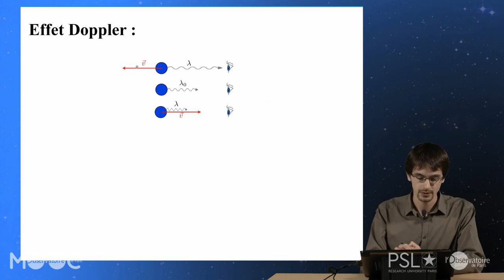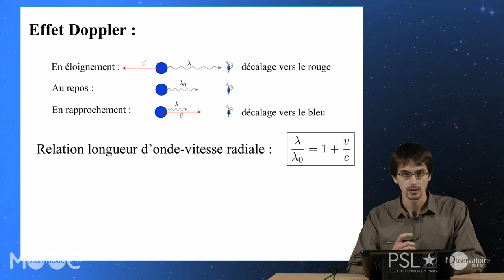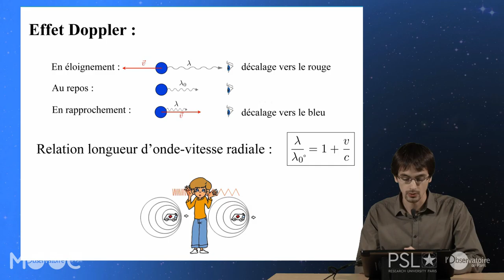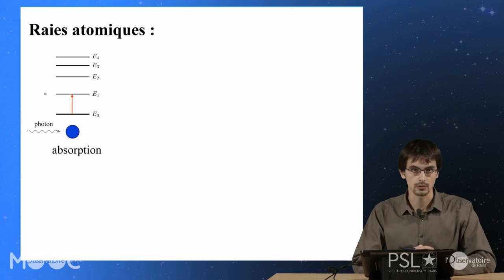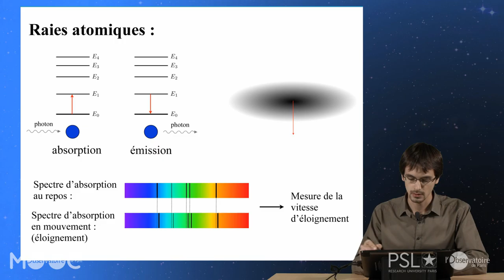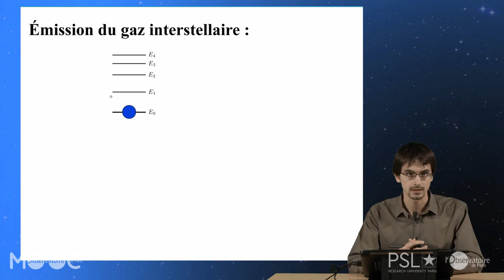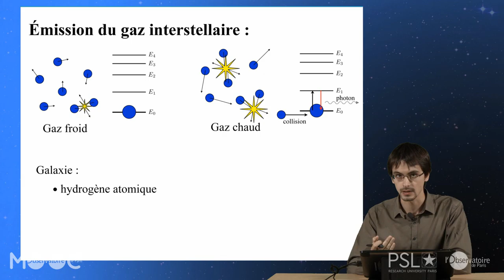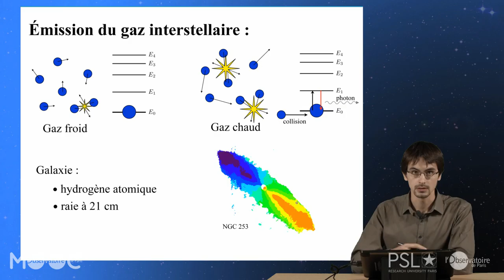15 PU VID 09 02